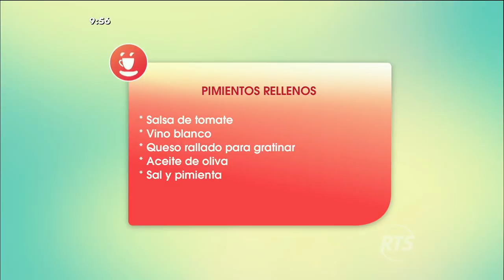Llegan los Chefcitos con ricas recetas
El plato de hoy son unos exquisitos "Pimientos Rellenos"

No se pierda el paso a paso directo desde nuestros estudios, de la mano de "Culantro" y "Yerbita".